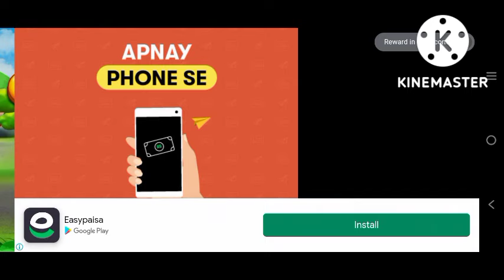Mottu aur Patlu in Racing in cycle